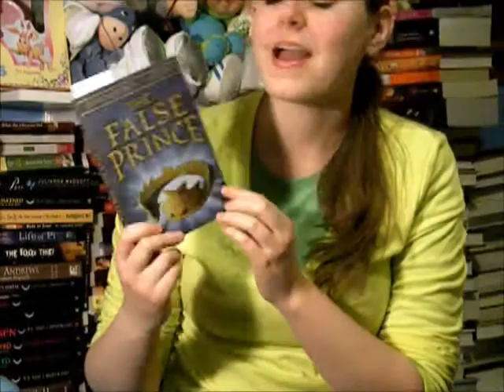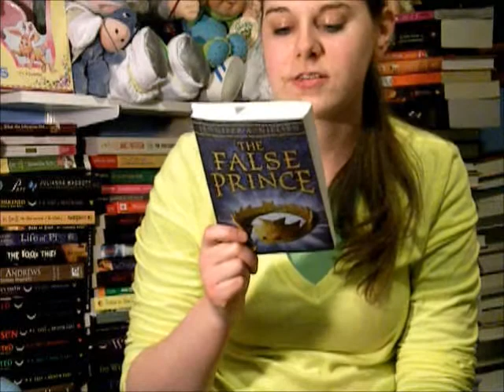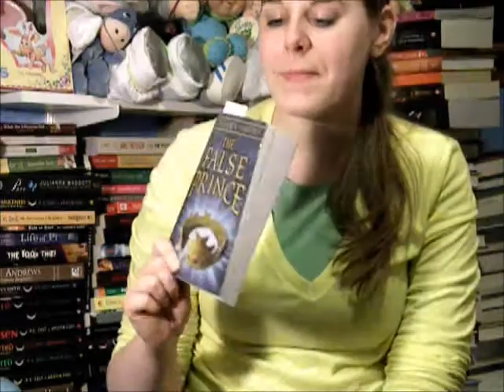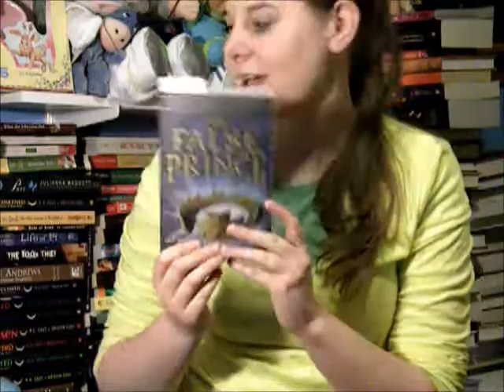FridayReads 05 - Feb 8, 2013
The False Prince by Jennifer A. Neilsen

Still working on my editting and background inconsistancies. Also sorry that I cut off the top of my head in this whole video... don't worry you aren't missing anything important. ;)